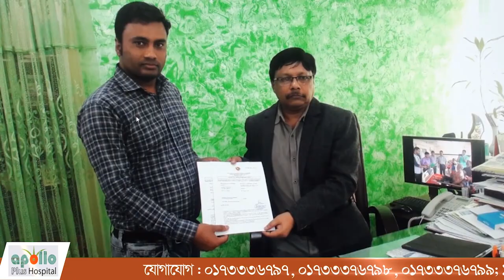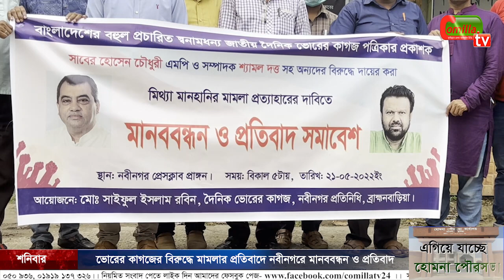ভোরের কাগজের বিরুদ্ধে মামলার প্রতিবাদে নবীনগরে মানববন্ধন ও প্রতিবাদ সমাবেশ